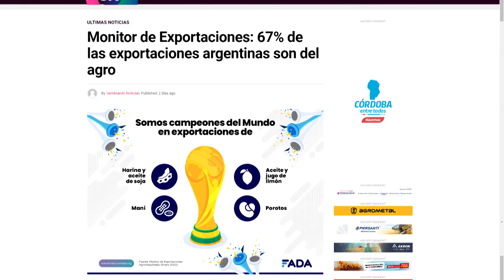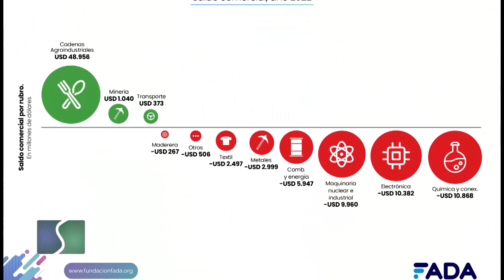Sembrando Federal 1385 B03 11-02-23